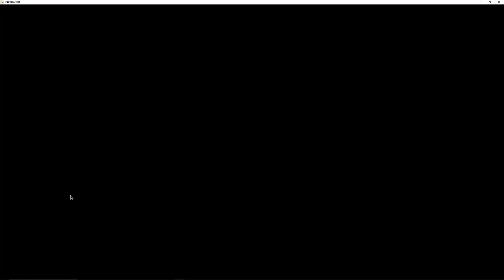Chapter 1 Levels 1-1 to 1-20 | Kemono Friends Kingdom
boowomp